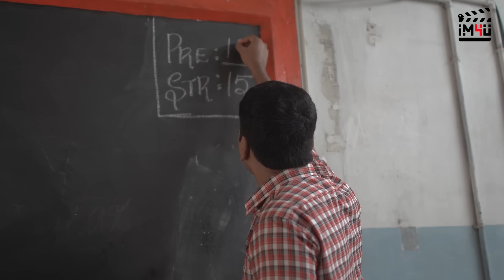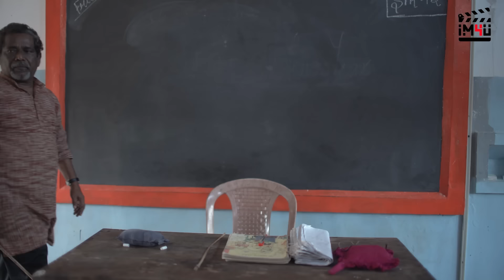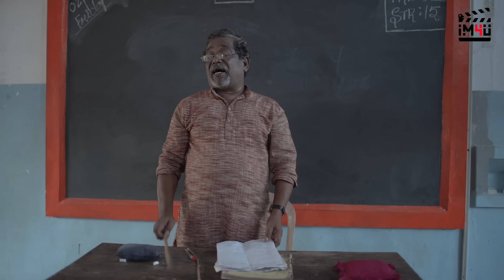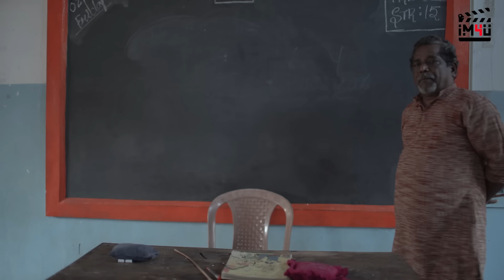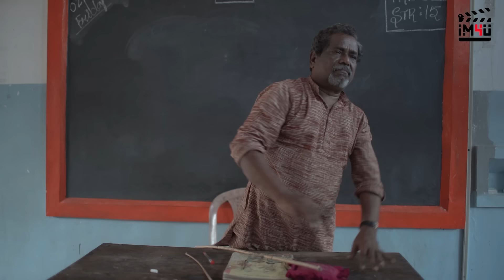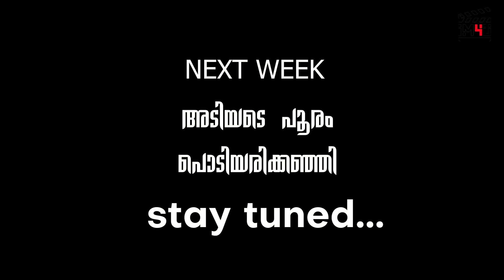10-C II EP 2 II Kanakku Sir II Webseries Season 1 II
10-C II EP 2 II Kanakku Sir II Webseries Season 1 II
An Im4u Production

Script & Direction : Ajin Raj
Story: Im4u Team
Cinematography, Colouring & Titles : Jithin Bethanya
Editing : Jithin Bethanya & Anuraj Rajan
 Associate Director : Anuraj Rajan
Art & Make up : Preena Anuraj
Production Controller : Sibi Joseph
Associate Cameraman : Vishnu Murali
Assistant Directors : Sumith MB, Preena Anuraj,Sibi Joseph
Camera Assistants : Suraj Shiva, Ashik Thengamom
English Subtitles: Mable Biju
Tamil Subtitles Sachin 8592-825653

Kanakku Sir Song
Music & Lyrics : Jithin Bethanya
Vocal : Sibi Joseph

Cast:
Maths Sir:Raju Achoos
Students: Sanju Madhu, Lakshmy Sanju, Sumith Mb, Hima Sumith, Anuraj Rajan, Ajin Raj, Parvathy Vipin, Nikhil Kalabhavan, Saphin Popz, Sneha Sharath, Aiswarya Ajith, Anuj K Sajan, Aswini Sreekumar, Varghese K George, George K George
Principal: Sibi Joseph
Teacher : Ancy Alex
Peon : Ashik J R

Location : Newman Central School, Mangadu
Catering : Malabar Hotel, Puthusheribhagom

Special Thanks
Thomas Mathew Sir & Family
Newmans Family
Vidhu Chettan & Family
K M Cheriyan & Family
Therakatthu Mani & Family
Fr Vinod Eshow
Krishna kumar
Salim Rawthoor